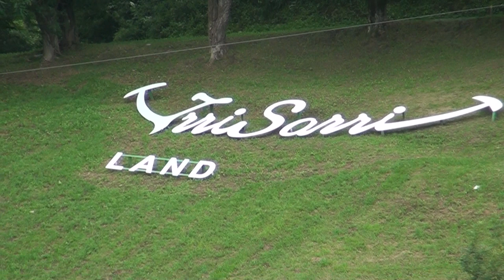IRRISARRI LAND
Hello… aujourd’hui petite vidéo de Orion Evrard a Irrisarri en Espagne.